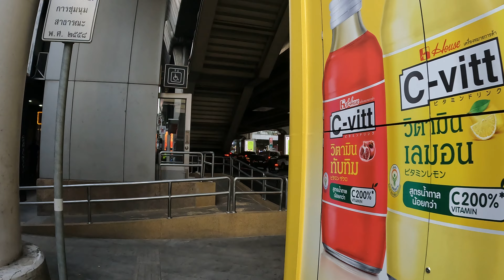[4K50] 태국 방콕 왕립 경찰청에서 시암 스퀘어까지 걸어가기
เดินไปสยามสแควร์
Walking to Siam Square from Royal Thai Police in Bangkok Thailand